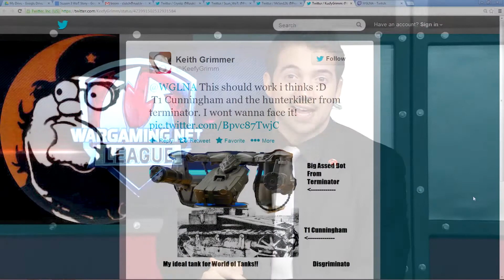WGLNA Season 3 Group Stage. Hammer Time vs Top Tier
World of Tanks Wargaming.net League North America - Season 3
WGLNA Group Stage - Hammer Time vs Top Tier

About the WGLNA:
The Wargaming.net League North America is the premier World of Tanks league for professional WoT eSports competition in North America. The league features nightly broadcasts at 5pm PST with rebroadcasts the next morning at 9am PST. Watch as the top teams compete for one of 16 spots in the league and for a chance at the $100,000 prize pool each season!

About World of Tanks:
World of Tanks is a Free to Play team-based massively multiplayer online action game dedicated to armored warfare. The game features over 200 vehicles from America, Germany, France and the USSR. Upgrade and customize historically accurate armored vehicles across unique classes that fit any play style, including light tanks, medium tanks, and heavy tanks. Use teamwork and strategy to destroy the competition across four game modes and geographically unique maps where tactics become the key to victory!

About Wargaming:
Wargaming.net is your personal portal to explore World of Tanks, World of Warplanes and World of Warships, all united under a single gaming service. Read hot news, watch the latest videos and keep in touch with updates and innovations. Wargaming.net gives you everything you want to know, all at once.